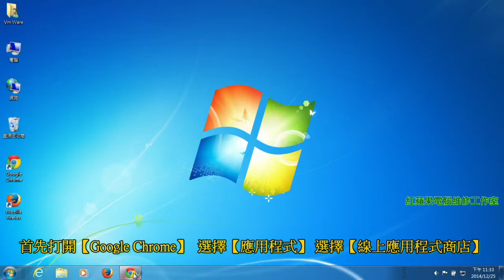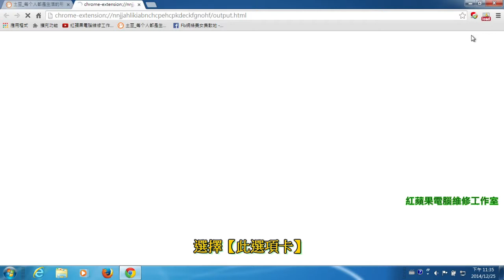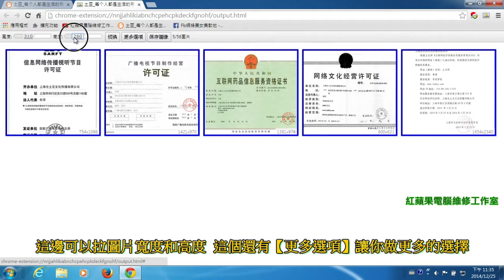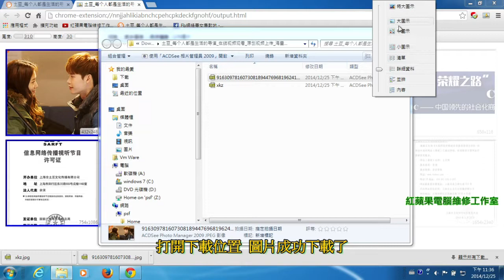1-9 Google Chrome 擴充功能- 圖片批量下載、FB圖片下載-Fatkun批量下載圖片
1-9 Google Chrome 擴充功能- 圖片批量下載、FB圖片下載-Fatkun批量下載圖片

Google Chrome 擴充功能：【Fatkun批量下載圖片】